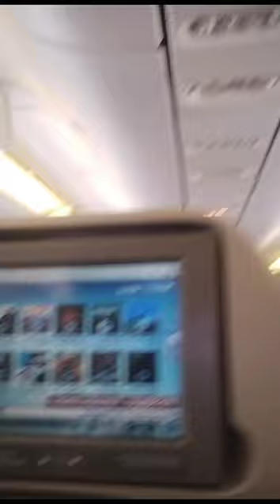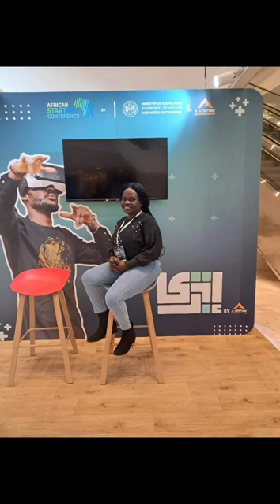My life in Algeria Part 1 | Renish Ondiek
Hi guys, in this episode, I share snippets of my life in Algeria. This episode is specially dedicated to anyone who loves travelling and those planning to travel to Algeria. I hope you enjoy...Come with me.